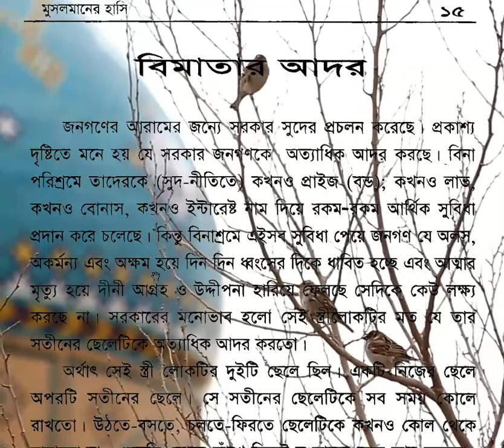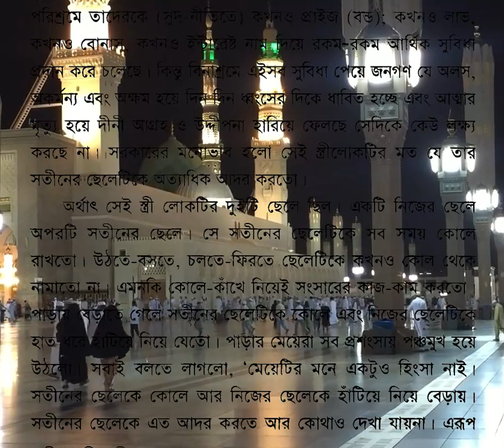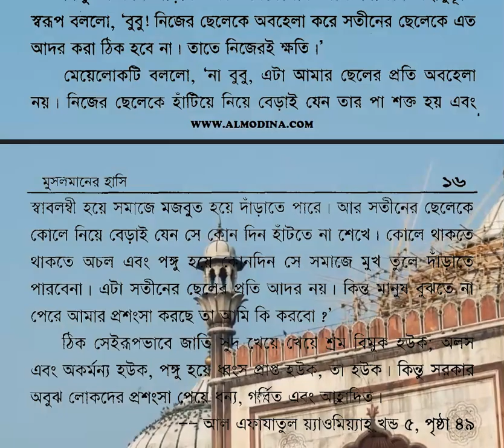সুদ ব্যবস্থা যেন সৎ মায়ের ভালবাসা । মুসলমানের হাসি| হযরত মাওলানা আশরাফ আলী থানভী রহঃ | BD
হযরত মাওলানা আশরাফ আলী থানভী রহঃ এর বই মুসলমানের হাসি থেকে নেওয়া একটি শিক্ষনীয়